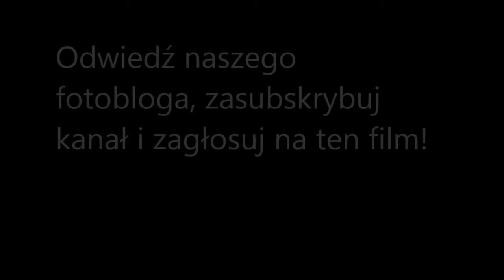Victorinox Swiss Card Quattro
Swiss Card Quattro Victorinoxa
Minimalnie rozbudowana wersja karty wielofunkcyjnej marki Victorinox. W zestawie znajdziemy: linijkę w centymetrach i calach, oczko do zawieszenia karty, np. na smyczy na szyi, nożyk, długopis, szpilkę i pilniczek do paznokci.
Kartę można zmodyfikować poprzez usunięcie pilnika do paznokci i wstawienie w jego miejsce klipsa. Dzięki temu kartę można zapiąć o brzeg spodni, ale może ona także służyć jako klips do banknotów i kilku kart (u mnie na przykład w taki sposób dzielnie służy).